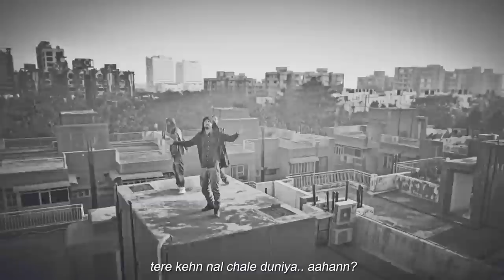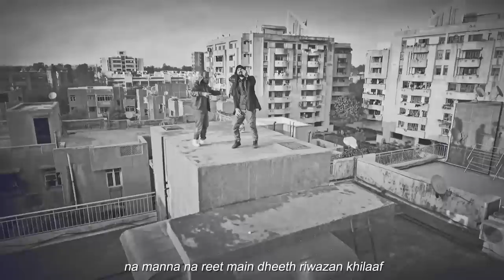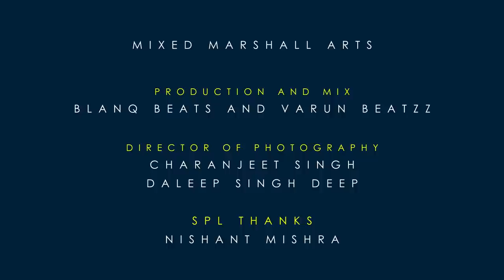TENU WHEM AA REMIX | RAGA | PUNEET KOHLI | MARSHALL THE THIRD | 2017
ARTISTTAAN Presents Offical Music Video of "TENU WHEM AA REMIX" Featuring RAGA, PUNEET KOHLI and MARSHALL THE THIRD, Cameo by RAFTAAR

SONG : TENU WHEM AA REMIX
ARTISTS : RAGA, PUNEET KOHLI and MARSHALL THE THIRD
VIDEO : MIXED MARSHALL ARTS
D.O.P : CHARANJEET SINGH, DALEEP SINGH DEEP
LABEL : ARTISTTAAN

RAGA

PUNEET KOHLI

MARSHALL THE THIRD

Follow Artisttaan.com on Social Profiles